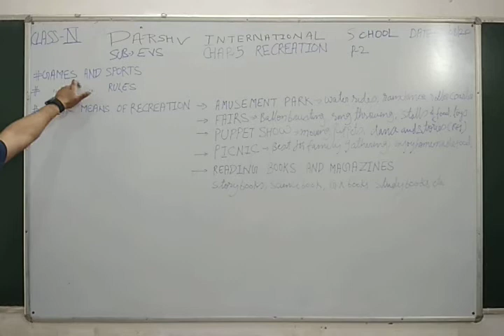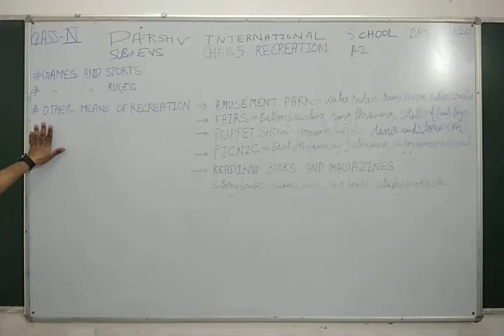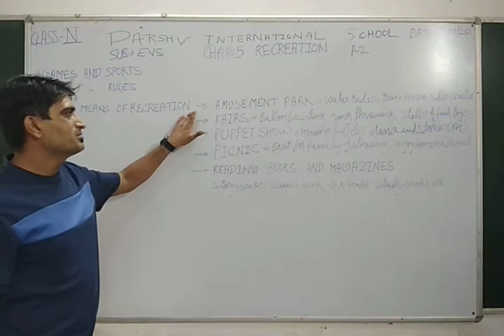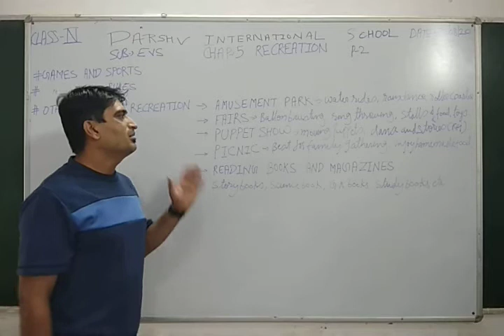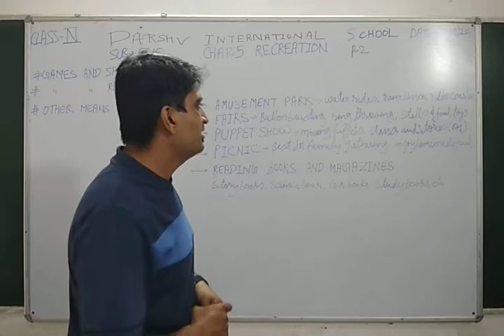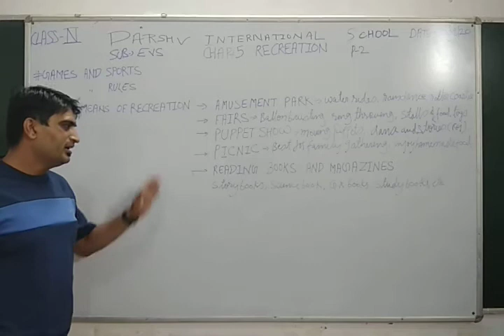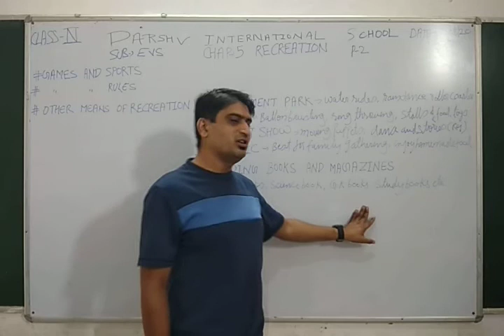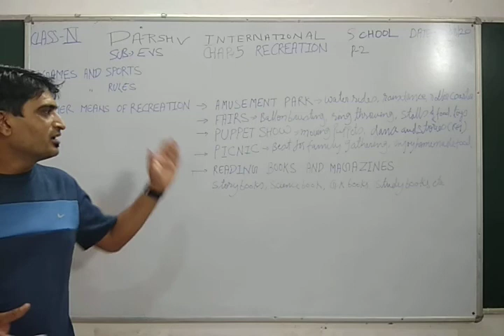IV EVS CHAP 5 P2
PARSHV INTERNATIONAL SCHOOL WHERE THE FUTURE STARTS. AN ENGLISH MEDIUM CO.EDUCATION SCHOOL THIS VIDEO IS FOR IV EVS .